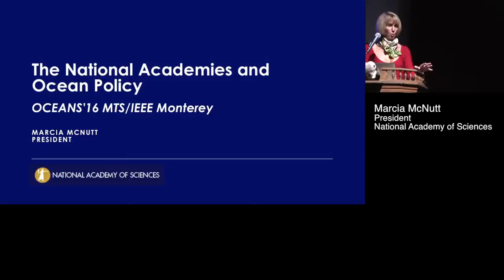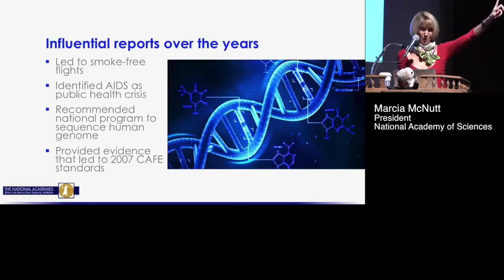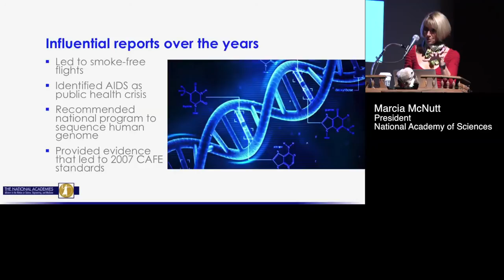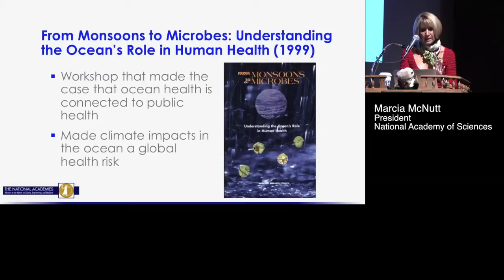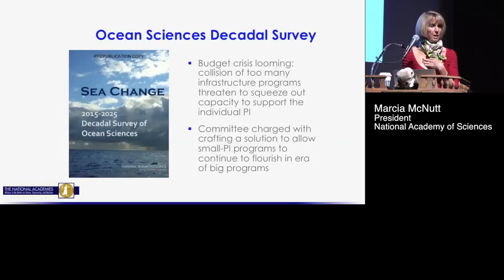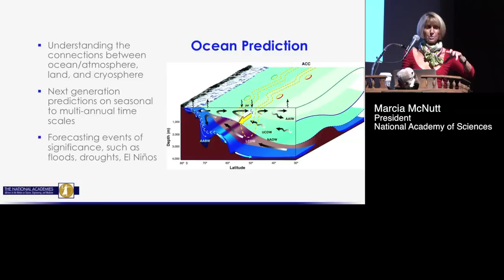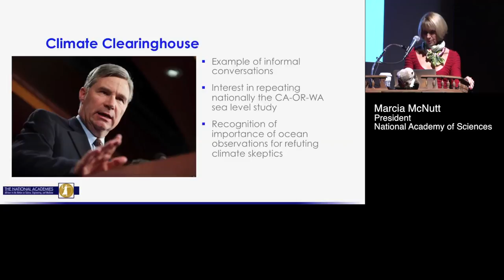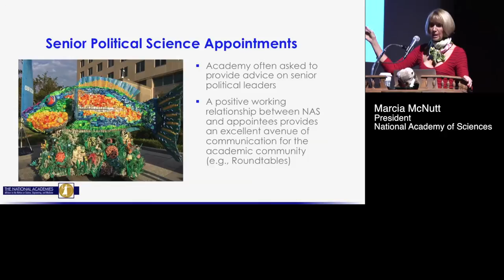OCEANS'16 Monterey Plenary Speakers: Marcia McNutt